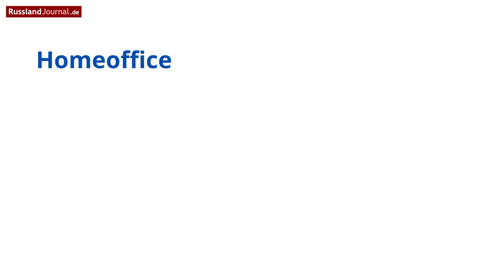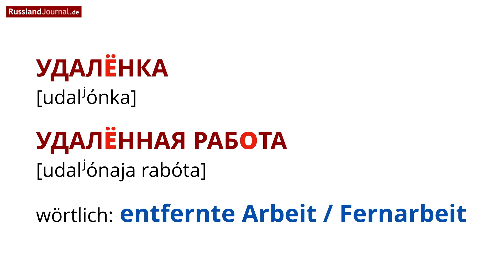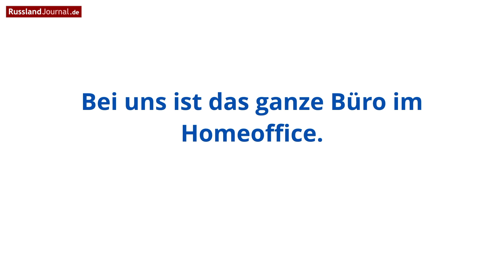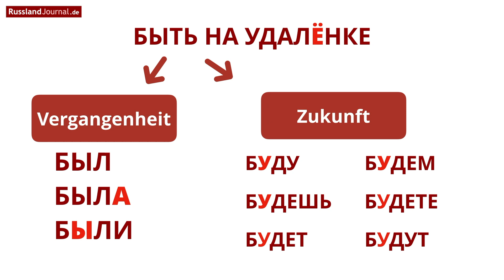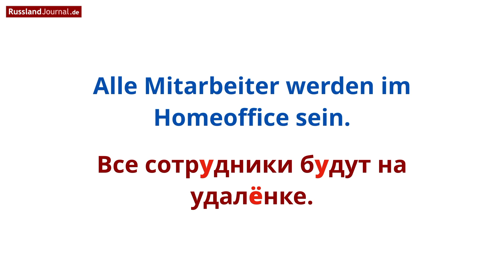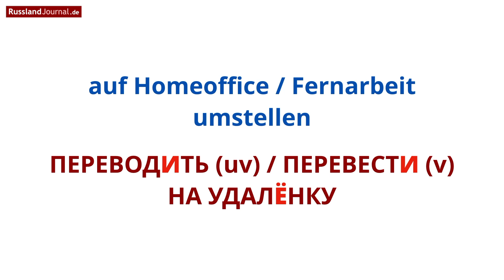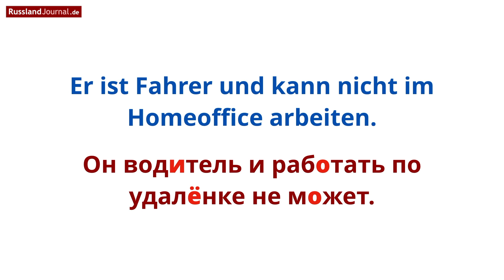Homeoffice auf Russisch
Homeoffice, Fern- und Telearbeit sind in Russland ein häufiges Gesprächsthema, weil immer mehr Menschen von Zuhause arbeiten. Im Russischen steht das Wort УДАЛЁНКА für alle Arbeitsformen, bei denen Mitarbeiter nicht im Büro arbeiten. Das Wort ist zwar umgangssprachlich, wird aber auch oft in der Presse gebraucht. Im Video gibt es viele Beispiele für den Gebrauch des Worts УДАЛЁНКА, darunter

1:30 Im Homeoffice sein
4:41 Auf Homeoffice umstellen
5:48 Im Homeoffice / per Fernzugriff arbeiten

Podcast-Lektion 31: Auf Russisch sagen, wo man wohnt und arbeitet.